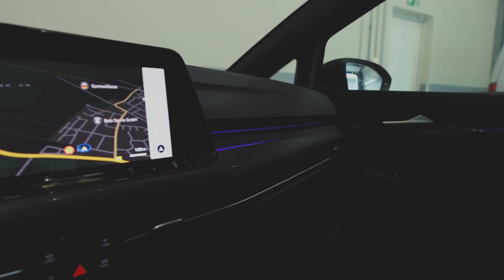Volkswagen Golf VIII 1.4TSI DSG GTE +Plug-in